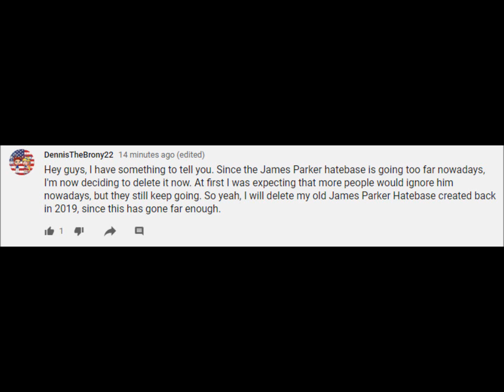I'm now deleting my old James Parker Hatebase